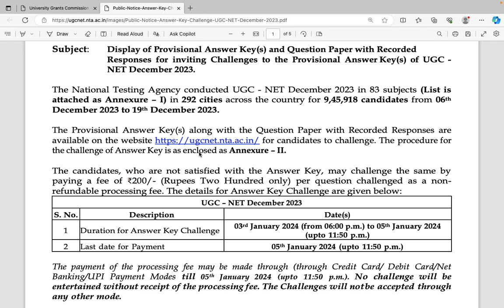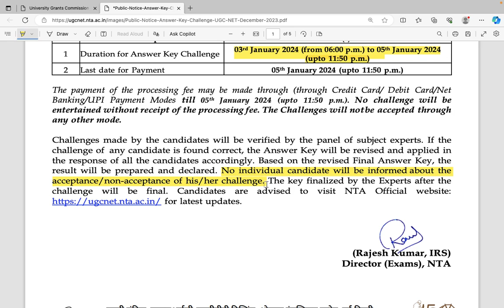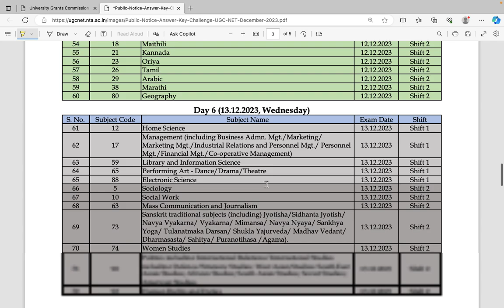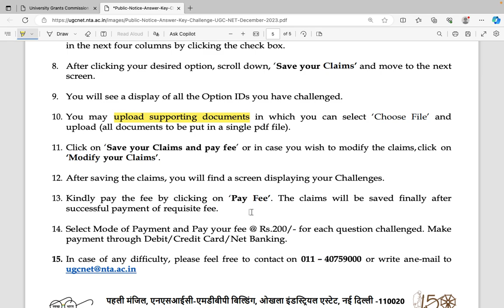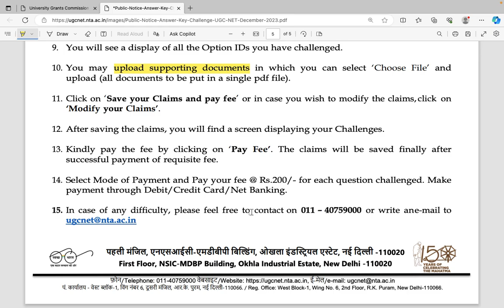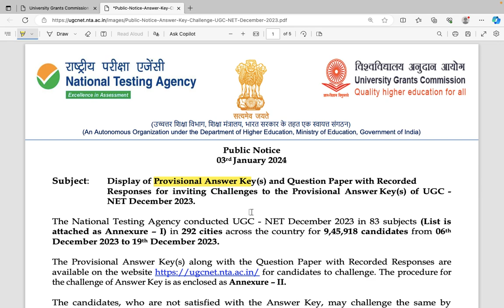UGC NET Answer Key 2023 Out | UGC NET Answer Key 2023 December | Anuj Jindal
Here’s the link to the courses-

If you are an aspiring scholar and have been eagerly waiting for the provisional answer keys for UGC NET Dec 2023, then the wait is over! The keys are finally here, and this brings you one step closer to achieving your dreams. This is indeed exciting news, and you can now check the answer keys to see how well you have performed in the exam. Make sure to go through them carefully and compare your answers to the ones provided in the key. This will help you get a rough idea of your score and plan your next steps accordingly.

Who am I:

Harneet Sir: A master in commerce and with an experience of 8 years in teaching, Harneet Sir is known as a pleasant and student friendly mentor. Aspirants for both UPSC  and UGC have benefitted greatly from his ability to simplify complex topics. His innovative examples and strategies continue to amaze his students. He's playfully compared to  Diljit Dosanjh but unlike him, he has all the answers to your "do you knows".